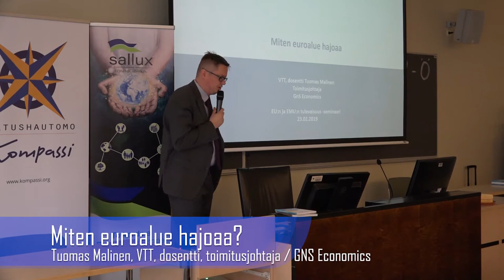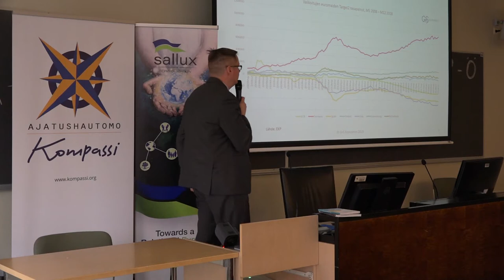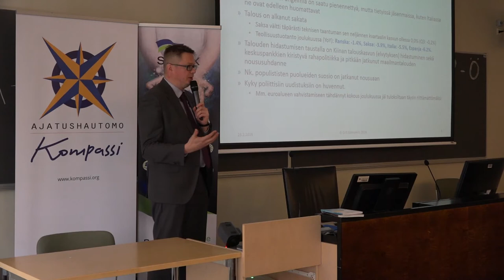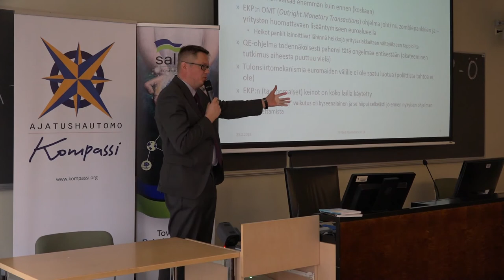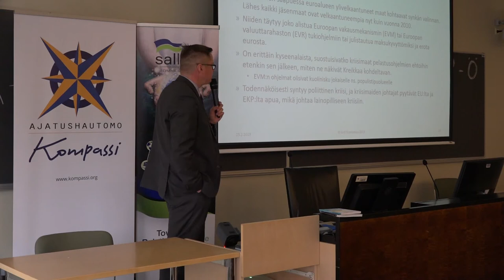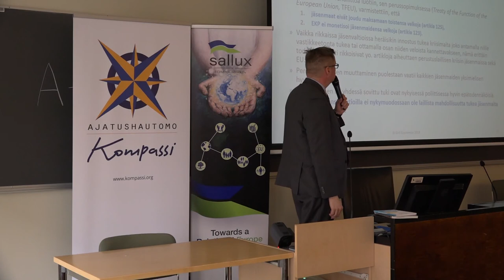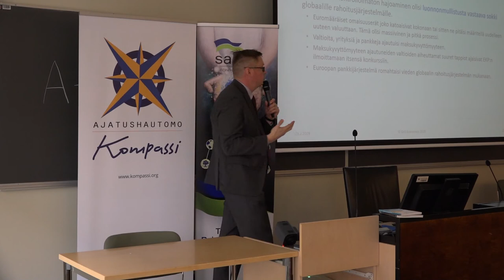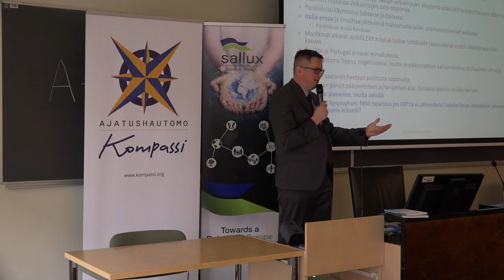Tuomas Malinen: Miten euro hajoaa? (23.2.2019)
EU:n ja EMU:n tulevaisuus. Kompassi -ajatushautomon ja Sallux -ajatuspajan järjestämä seminaari 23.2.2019 Helsingin yliopistolla. Tilaisuuden pohjalta julkaistu EMU: Mistä - minne - miksi? -pamfletti on vapaasti ladattavissa sivulta

Pamfletissa tarkastellaan EMU:n historiaa ja tulevaisuutta eri näkökulmista. Kirjoittajina TT Taneli Lahti; VTT Jaakko Kiander; VTT, dos. Tuomas Malinen; PhD Esa Erävalo; Dr. Paul Mills; VTT Jouko Jääskeläinen ja Tapio Luoma-aho.